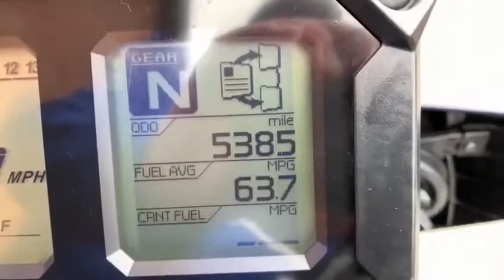Yamaha Tracer 900 Blue 2016 10457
Yamaha Tracer 900 Blue 2016 5,385 Miles